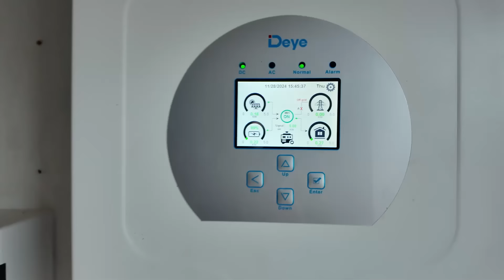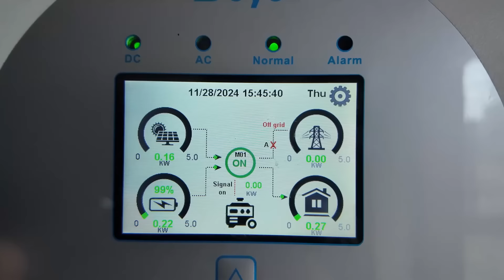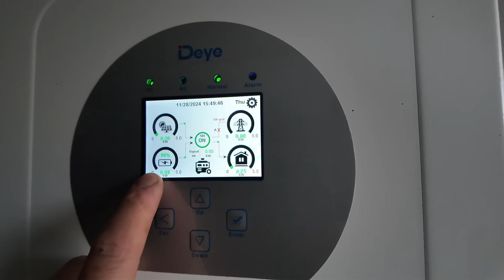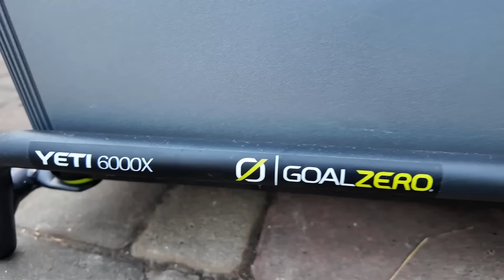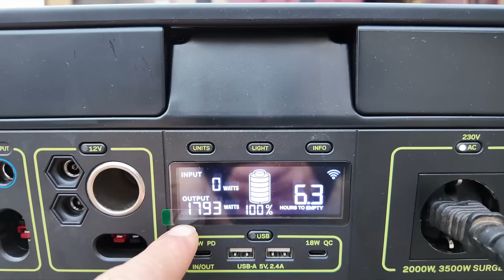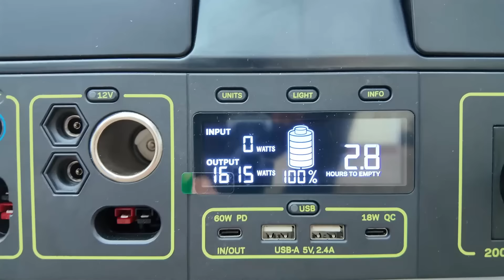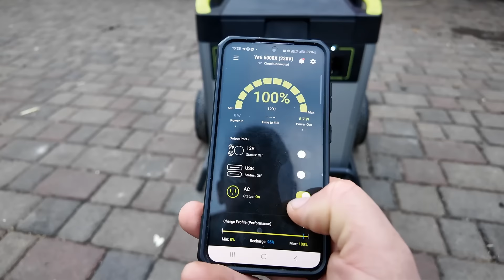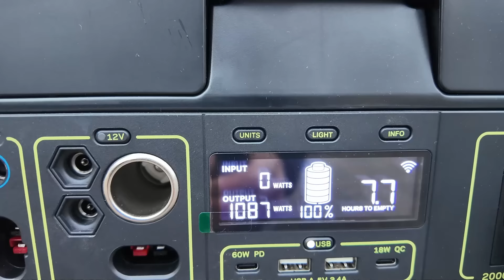🇺🇦 Кого це може ВРЯТУВАТЬ від виключень? Тестуємо МЕГА-павербанк Goal Zero Yeti 6000X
ЗБІР на FPV приват: 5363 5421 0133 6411

Для ЗСУ -10 тисяч гривень на цю зарядну станцію та 10% на інші товари